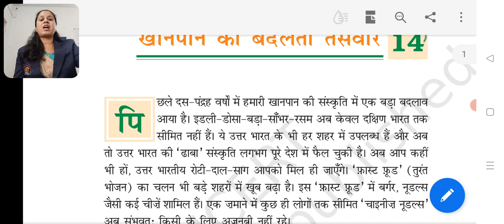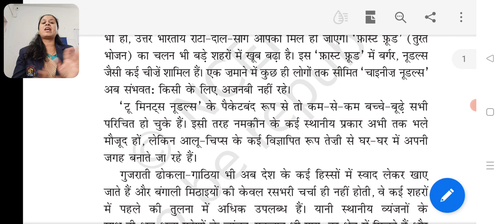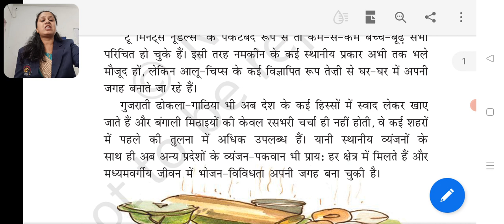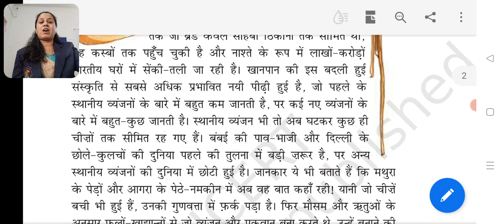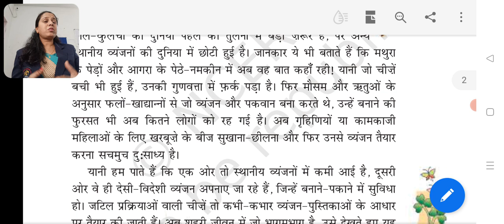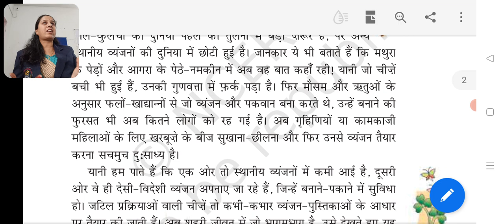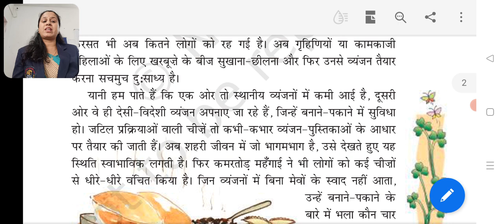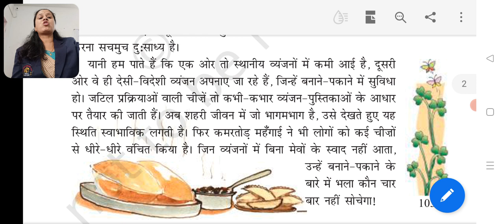कक्षा 7 हिन्दी वसंत पाठ 14 खान पान की बदलती तस्वीर भाग 1